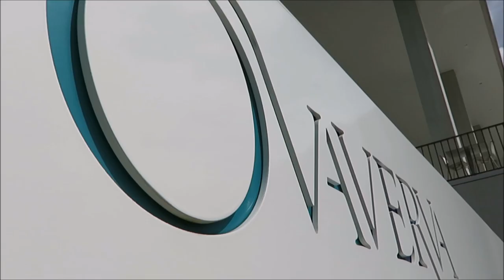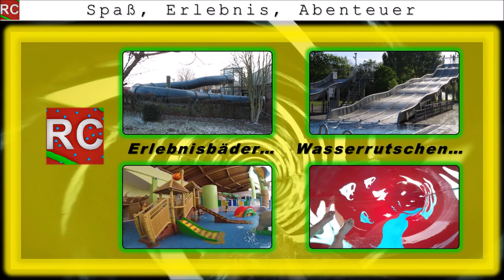OVAVERVA St Moritz - alle Rutschen / all slides / tutti gli acquascivoli (Impressionen) 2019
Dieses geniale Erlebnisbad namens "OVAVERVA" liegt in in Sankt Moritz, einem bekannten Urlaubsziel im Engadiner Hochgebirge (Schweiz) auf ca. 1800 Metern. Der Name leitet sich aus dem Rätoromanischen ab und bedeutet so viel wie "lebendiges, sprudelndes Wasser". Und genau das findet man in dem quadratischen Gebäude. Das Bad ist im Juli 2014 erbaut worden und wirkt sehr modern. Außen und innen ist alles "steril" in weiß gehalten und durch riesige Glasscheiben vom Sonnenlicht durchflutet. So wird auch der Blick in auf die herrliche Landschaft möglich. Ausnahme ist der Funtower, eine große Halle, die vom Rest des Bades eingeschlossen wird. Diese sorgt durch die graue Dunkelheit und den Effekten der drei Rutschen für einen tollen Kontrast. Zu bieten hat sie eine Reifenrutsche mit Glasabschnitt, eine Turborutsche mit Fallstart und eine tolle Racer Rutsche, auf der man zu dritt gegeneinander antreten kann. Darüber hinaus gibt es im Bad einen Kleinkinderbereich, ein Außen-, ein Schwimmer-, ein Lehrschwimm- und ein Sprungbecken mit 1m und 3m hohen Sprungplattformen. Der Badekomplex bietet auch ein großes Fitnessstudio. Fest steht, dass das OVAVERVA ein mega cooles Erlebnisbad ist, das für Spaß, Erholung und Bewegung suchende das richtige Ziel ist!

All water slides at "OVAVERVA" water park in St. Moritz (Switzerland). It offers a rafting-, a speed- and a racer slide. Furthermore there are some pools and the big windows makes you can see the beautiful landscape. We liked it.